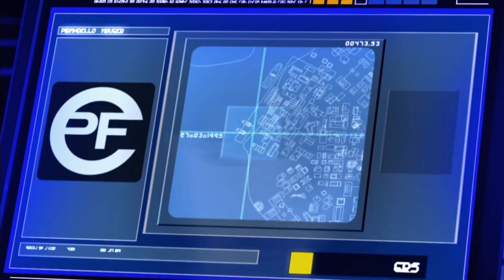Mirror's edge_part 2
second mission in this beautifully designed game.